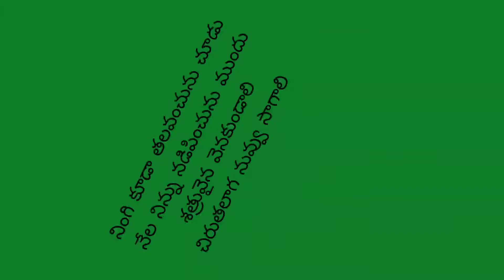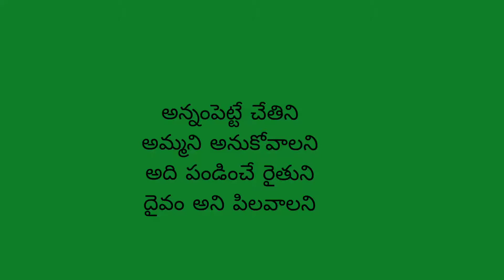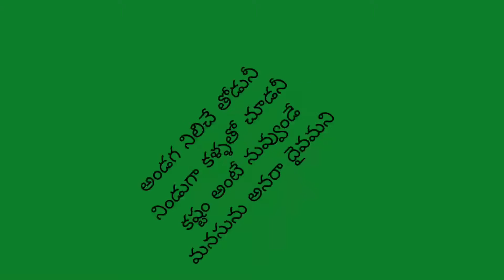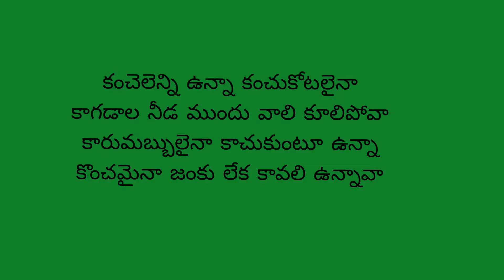నిప్పురవ్వ రగిలింది చూడు సాంగ్|Uniki movie